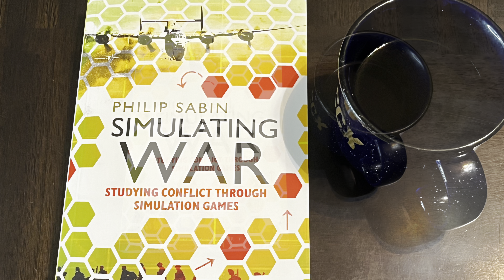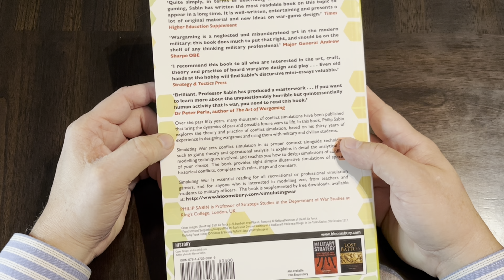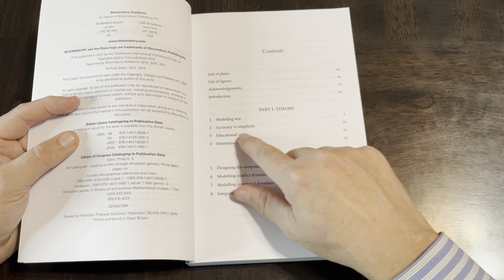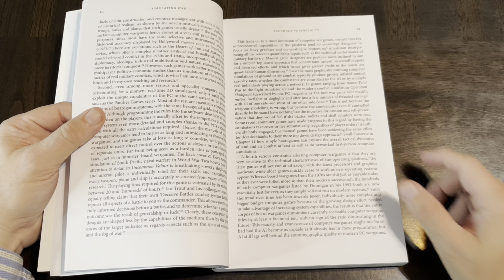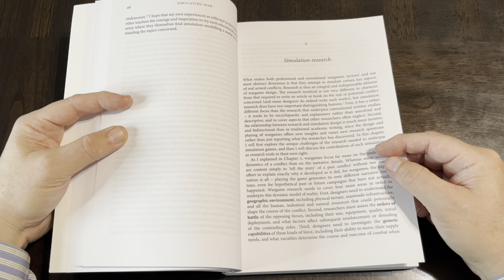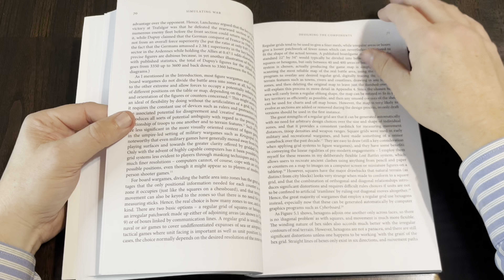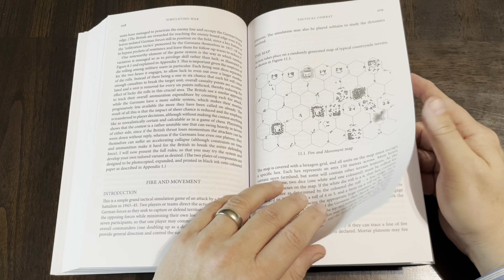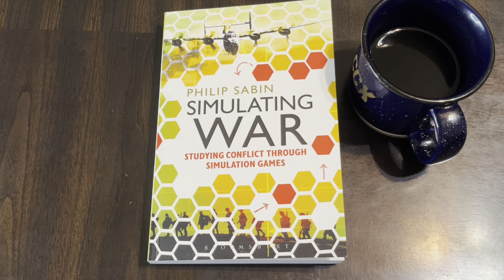Coffee with Kilroy - Simulating War: Studying Conflict Through Simulation Games (Sabin)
"Over the past fifty years, many thousands of conflict simulations have been published that bring the dynamics of past and possible future wars to life.

In this book, Philip Sabin explores the theory and practice of conflict simulation as a topic in its own right, based on his thirty years of experience in designing wargames and using them in teaching. Simulating War sets conflict simulation in its proper context alongside more familiar techniques such as game theory and operational analysis. It explains in detail the analytical and modelling techniques involved, and it teaches you how to design your own simulations of conflicts of your choice. The book provides eight simple illustrative simulations of specific historical conflicts, complete with rules, maps and counters.

Simulating War is essential reading for all recreational or professional simulation gamers, and for anyone who is interested in modelling war, from teachers and students to military officers."